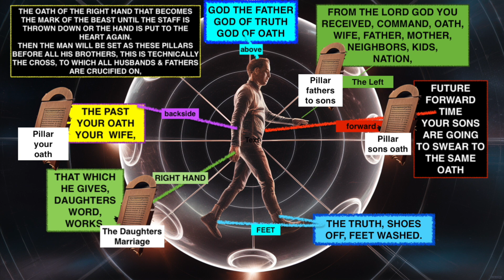7 THUNDERS ! ONE GOD !